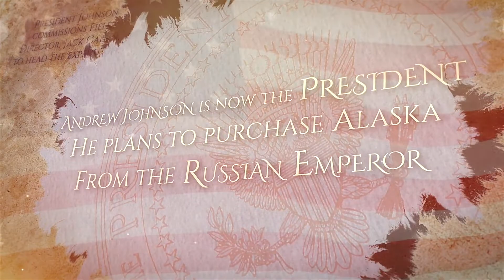The Aleutian Voyage ... Hang On! by Lou Marich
Blurb: The Mission

In 1866, America began to recover from a bloody Civil War and the assassination of President Abraham Lincoln. As a campaign policy to increase his popularity, President Andrew Johnson attempts to purchase the vast territory of Alaska from the Russian Emperor, despite his troubles with Congress.

An expedition is assembled to survey and explore this region with help from the Interior Department. President Johnson commissions an unsuspecting pawn, Field Director, Jack Calsin to head the expedition. Jack must travel the Oregon Trail and set sail aboard the naval frigate USS Hercules escorted by Governor Clinton. The events that follow become a life and death struggle to complete our hero's mission, if he can.

Title: The Aleutian Voyage ... Hang On!
Author: Lou Marich
Genre: Fiction